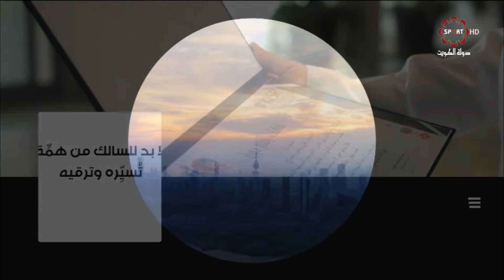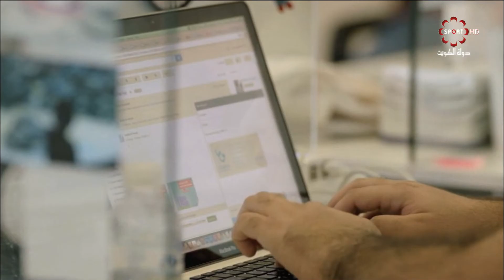برنامج همم شبابية - الاثنين 6 / 8 / 2018